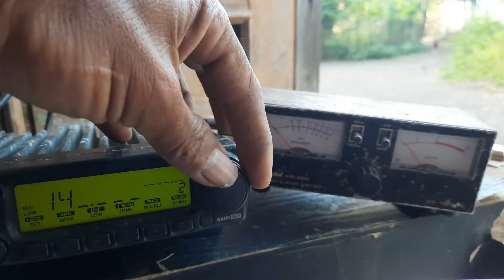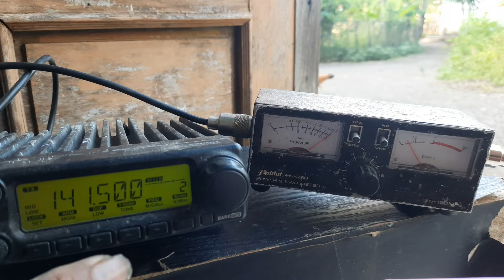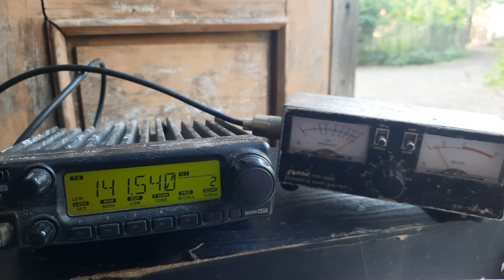Phasing coil g6 ukuran penampang di perpendek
Assalamualaikum wr.wb
Salam sejahtera untuk reka senantiasa dalam lindungan alloh swt. aamiin
pembuatan loading coil antena g6 penanmpang saya perpendek jadi 45 cm yang bisa memakai 50 cm
spesifikasi
aluminium bawah boggol 1 "
atas bonggol 7/8 "
bawah phasing coil 6/8 "
atas phasing 5/8 "
atas 3/8 "

bracket palang palang 3 diameter 1 "
sirip 3/8 "

Penampang pipa listrik
panjang 45 cm
kawat 1.2 mm
panjang kawat 1 lamda

bonggol
loading coil 4 lilit
penampang diameter pipa paralon 1/2 "
Selamat ber experiment
Wassalamualaikum

video editing : youcut